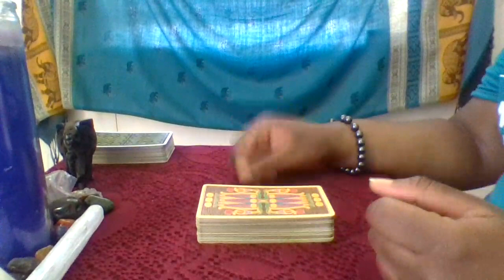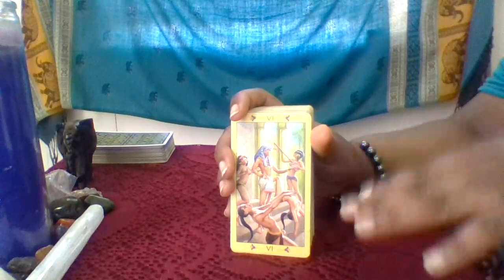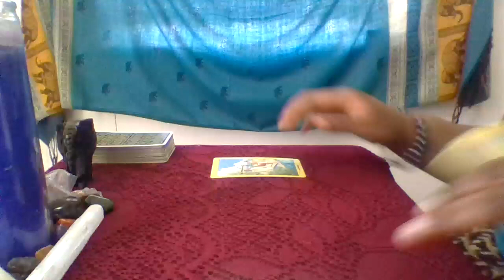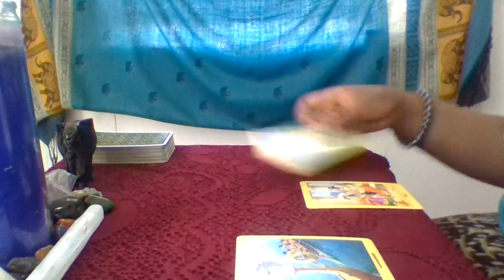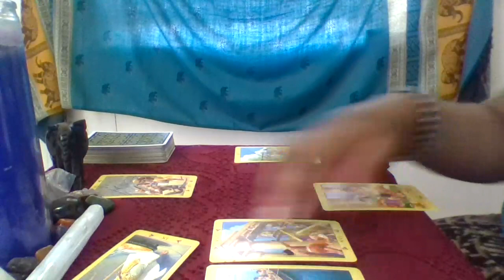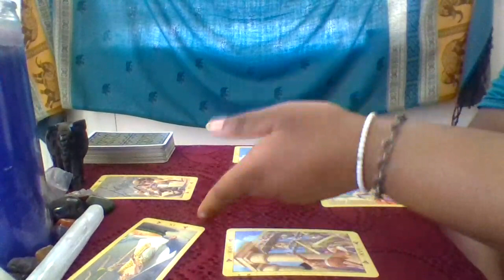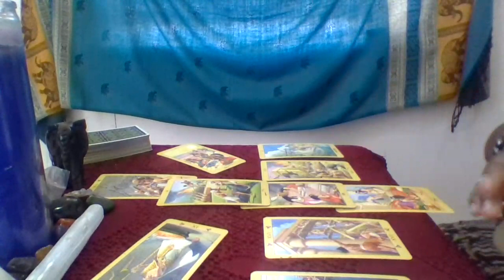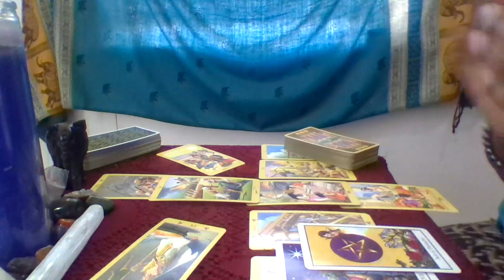(Virgo) Case Covered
Please be advised that Keys To Akasha readings are graphically channeled, detailed messages that are based soley on interpretation. I am connecting with the spirit and the energy of the case. The content of these readings may be quite sensitive to some viewers. If you have a specific case, that you would like me to cover, please send a direct message to me on youtube, instagram, facebook or email.